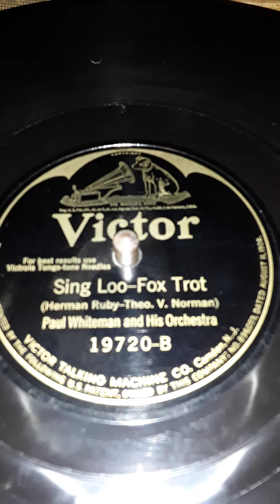Sing Loo - Fox Trot. Paul Whitman and His Orchestra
(Herman Ruby - Theo. V. Norman) Paul Whitman and His Orchestra. Victor label record # 19720-B Release date 9/1925